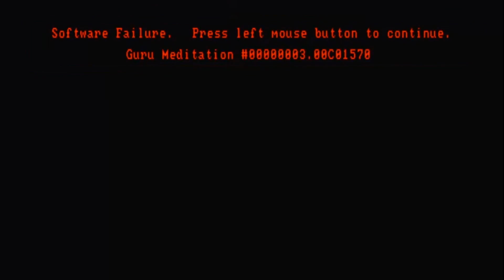INTRO - Flight of the Amazon Queen - MS-DOS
Das Intro des Spiele-Klassikers "Flight of the Amazon Queen" auf dem PC unter MS-DOS.

Entwickler: Interactive Binary Illusions
Publisher:Renegade Software
Erscheinungsjahr: 1995
Plattform: MS-DOS, Amiga